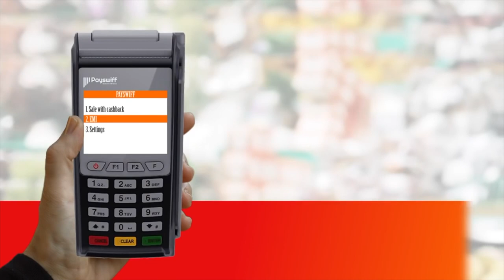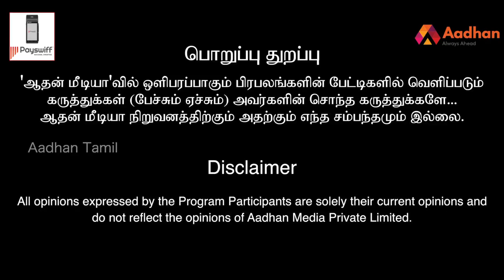மோடி-ட்ரம்ப் உறவால் இந்தியாவிற்கு பலன் இருக்கா? பானு கோம்ஸ் பதில் | ஆதனின் அரசியல் மேடை | Episode128